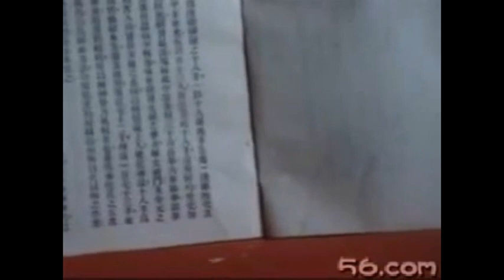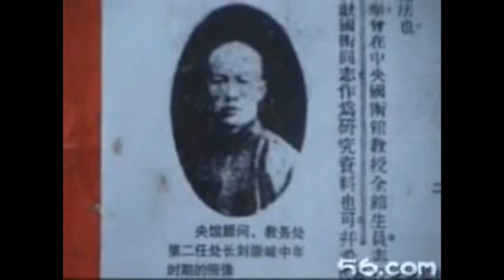Shaolin Temple 少林寺 - Dragon Boxing 龙拳 by Master Shi Yongwen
A part of it was puplished for a short period of time as Qinglong Chu Hai Quan - Green Dragon Exits the Sea.
That was 10 years ago. Since then a lot of the stuff that came out for a very short time vanished again.